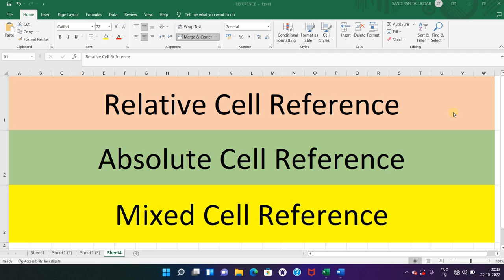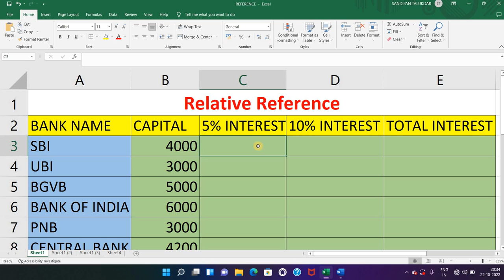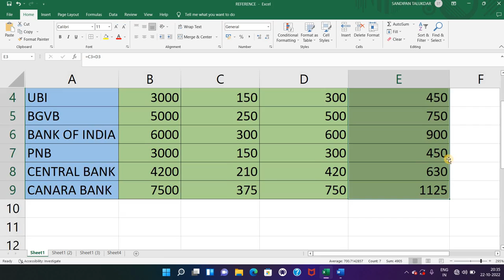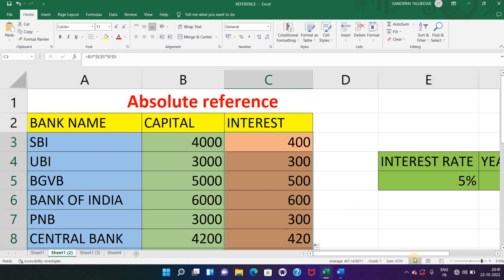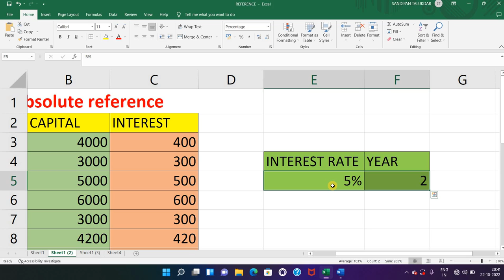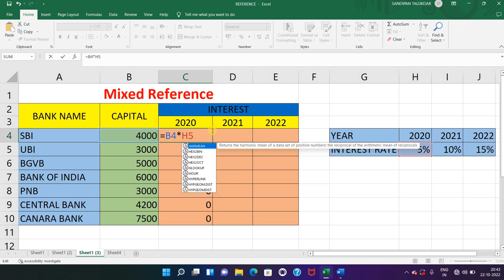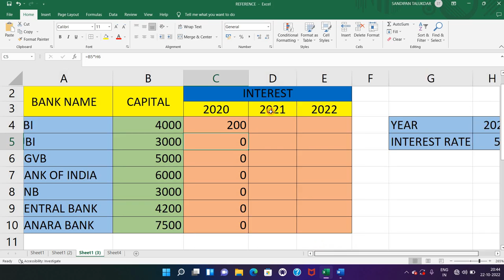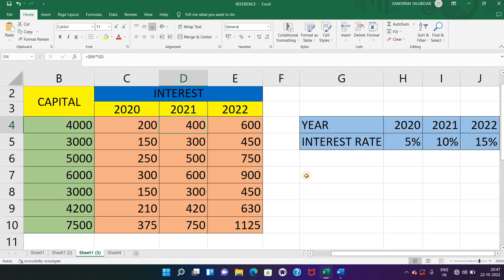MS Excel - Cell Reference || Relative, Absolute & Mixed referencing.|| Excel Tutorial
What is a cell reference?
What are the 3 cell references?
What is cell reference formula?
What is cell reference and its types?
What is formula  in Excel give example?
What is the difference between absolute and relative reference?
What is the mixed cell reference?
EXCEL TUTORIAL
EXCEL FORMULA FUNCTION